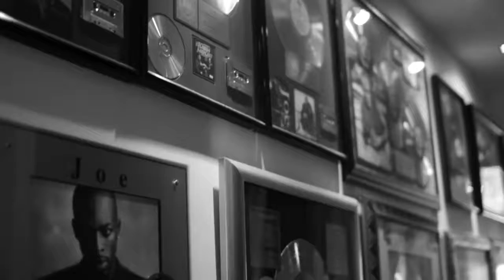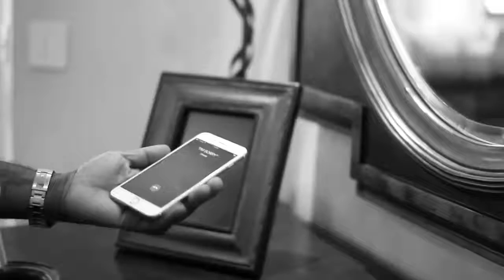Adele - Hello (Cover by: Joe Thomas)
The Best of Cover